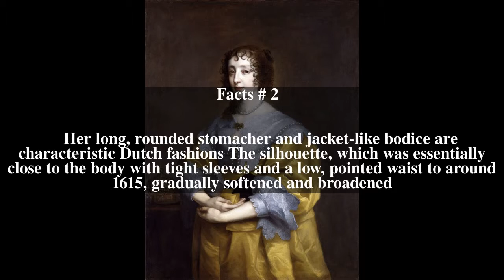1600â€“50 in Western European fashion Top # 5 Facts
1600â€“50 in Western European fashion Top # 5 Facts